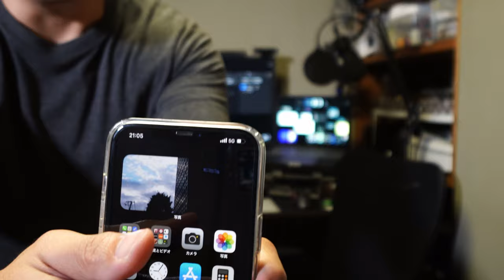12日【比較】外付けマイクはゼンハイザー？ソニー？それとも？【カメラで動画】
自宅で所有しているマイクを比較しました！
価格としてはBOYAのマイクは数千円…
ゼンハイザーのMKE 200は1万円ちょっと…
MKE 600はそれよりもだいぶ高い価格帯です。
どのように変わってくるでしょうか？
値段くらいの差はあるのか？
検証してみました。
今後屋外でも収録予定です！

🔻🔻🔻SENNHEISER MKE 200🔻🔻🔻
🔻🔻🔻SONY ECM-719🔻🔻🔻
🔻🔻🔻BOYA BY-MM1🔻🔻🔻

楽しんでいただける様に更新して参ります！

使用機材
・Panasonic LUMIX S5（
・Panasonic LUMIX S1（
・Panasonic HC-X2000（
・SIGMA fp L（
・GoPro HERO 9（
・SONY ZV-E10（
・SENNHEISER MKE600（
・SENNHEISER MKE200（
など

編集環境
・MacBook Pro 13inch M1（
・iPad Pro 11（
・Premiere Pro

その他、色々と使用してみております
こちらのチャンネルではメインとしてカメラやレンズなどの映像機器を紹介しております。
またそれに伴う情報やちょっとした知識などもつぶやいております。
それ以外にも役に立つ情報を発信してまいります。
新しい機材や面白いガジェットも大好きなので色々とアップしてまいります！